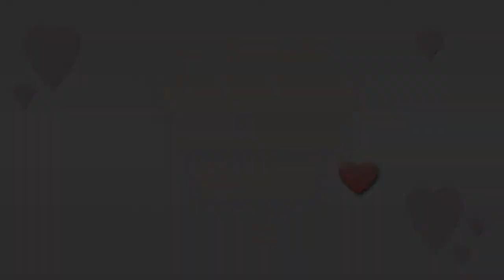Foundation day ni bagets | proud parents| new talent unlocked